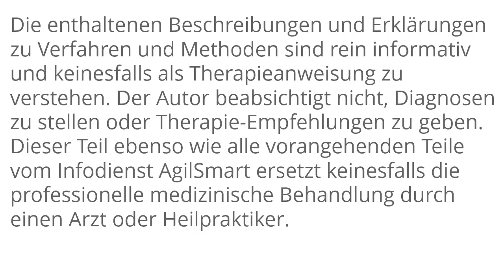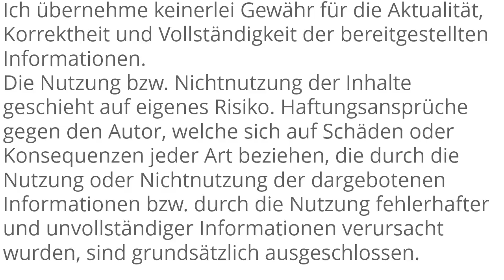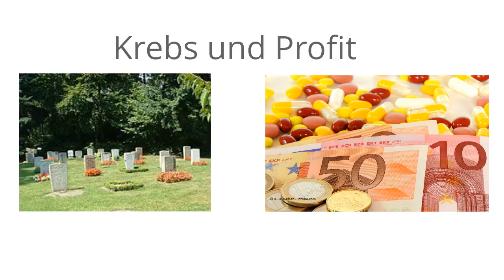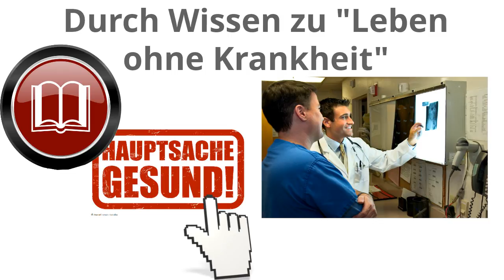Naturstoff gegen Krebs?